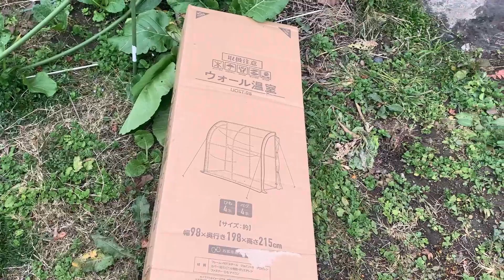【農業】アボカド栽培！初めての冬越し成功なるか！？簡易ハウス設置【新規就農】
無事に冬耐え抜くことを祈ります。
ハッピーアボカド！

たかぼー(音楽担当)/よーへー(DIY担当)/ひろき(システム担当)
2022年3月から、群馬県伊勢崎市境島村で活動する三人組”田田(でんでん)”
かつて養蚕で栄えた島村で世界遺産"田島弥平旧宅"の畑を使い、絹のように白く美しい白野菜『絹シリーズ』の生産に挑戦中
農業・DIY・音楽で"美味しさ・楽しさ・ワクワク"をお届け！

▼▼出荷情報▼▼
絹シリーズ野菜のネット販売始まりました！